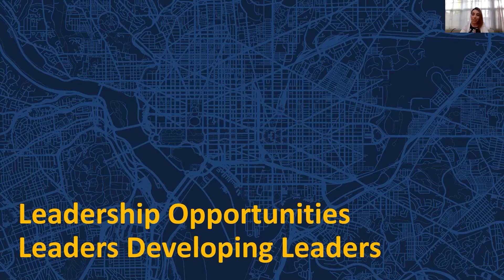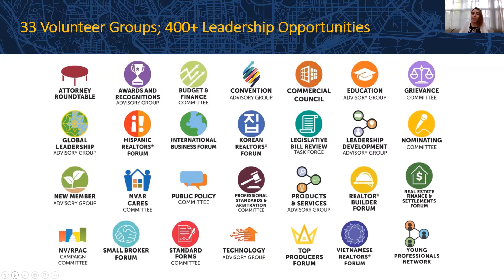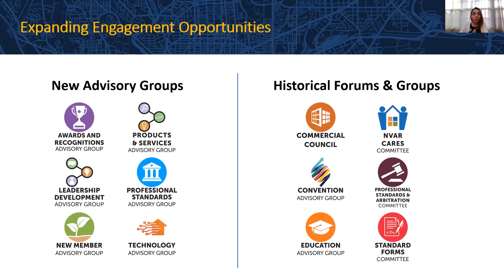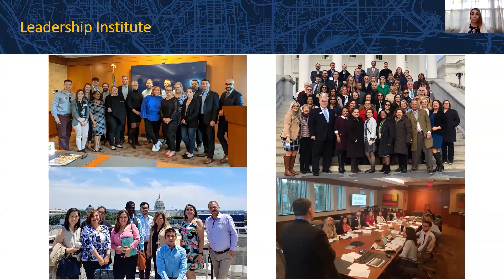2020 NVAR Showcase: Leadership Opportunities